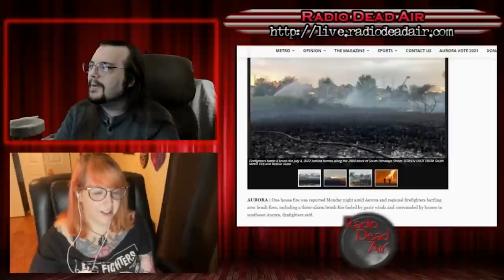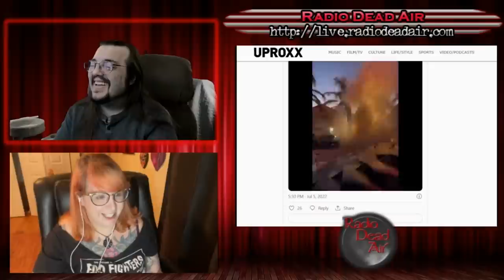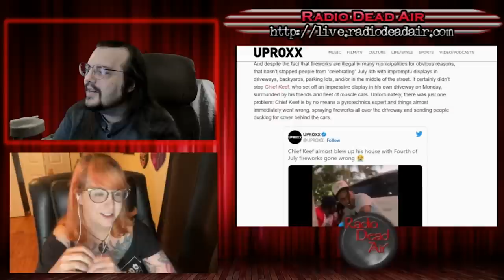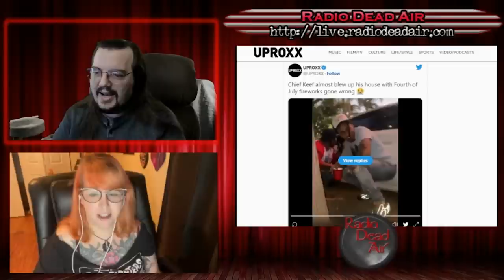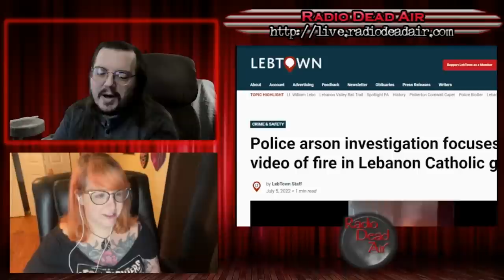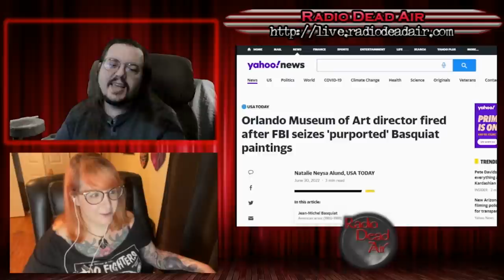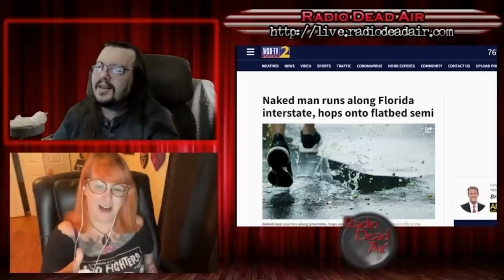WTFIWWY Live - Splodey Day With Chief Keef - 7/11/22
This week: Videotaping this arson was the best idea we ever had! Also an art forger is tripped up because they just couldn't help being a butthead, and the annual cavalcade of fireworks stupidity ...